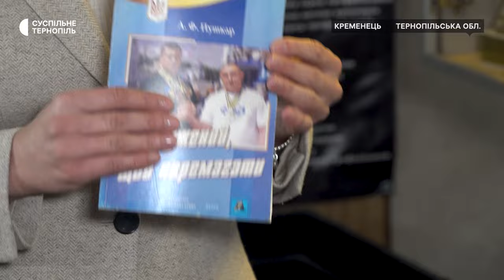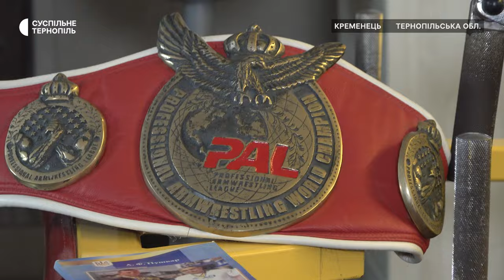«Працюю з людьми, які переживають втрати», - Світлана Пушкар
Із домашнього спортзалу – в спортклуб, де виховують чемпіонів. У Кременці діє спортивний клуб, у якому тренувався чемпіон України, Європи та світу, тренер, заслужений майстер спорту України Андрій Пушкар. Спортзал заснував батько Андрія Анатолій, який теж був спортсменом. На місці гаража він обладнав зал для тренувань. Коли Андрія Пушкаря у 2018 році не стало, справу чоловіка продовжила його дружина Світлана. Жінка підтримує розвиток силових видів спорту, залучаючи до них дітей та молодь. Окрім цього, Світлана надає безкоштовну психотерапевтичну допомогу родинам загиблих військових.